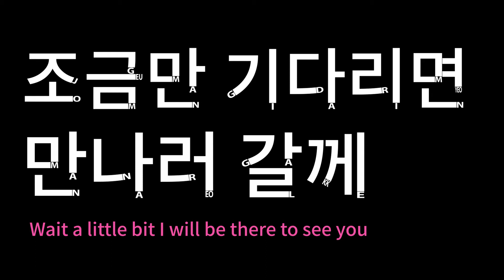[BTS/Spring day] 조금만 기다리면 만나러 갈게